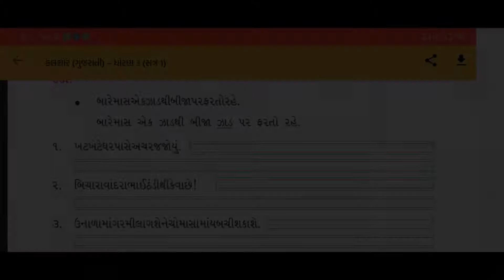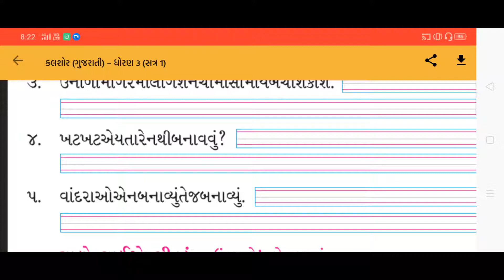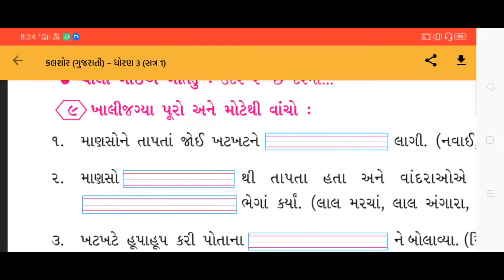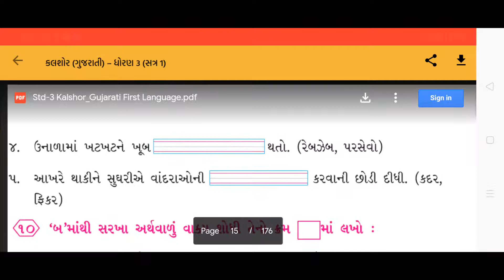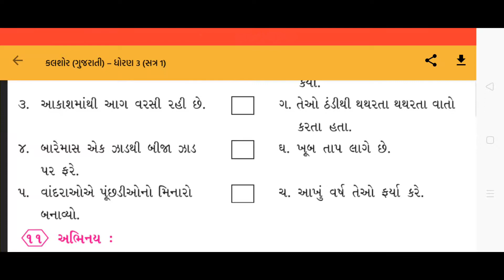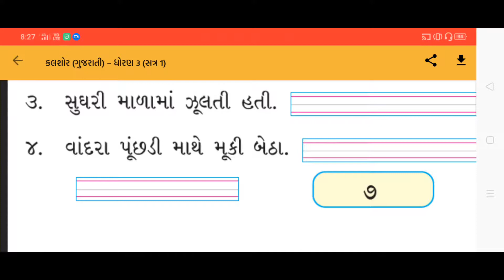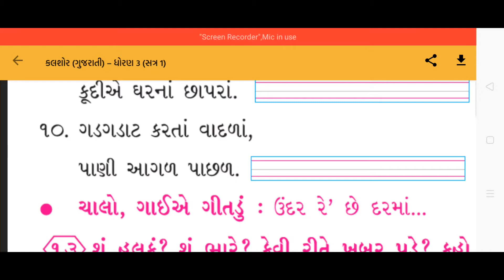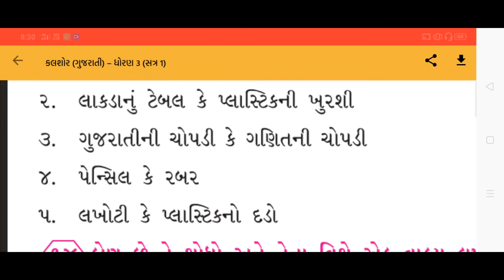10/7/2020, ધોરણ-3, કલશોર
પેજ નં. 6 થી 8 સુધી